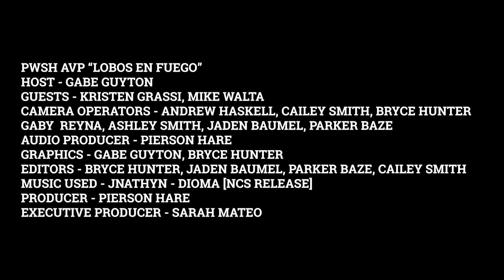Mike Walta and Kristen Grassi Shed Some Tears While Eating Hot Wings | Lobos En Fuego | PWSH AVP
Gabe Guyton, host and a Plano West student, asks Kristen Grassi, CTE Teacher and Head Girls' Basketball Coach, and Mike Walta, Math Teacher, spicy questions while eating spicy wings. Can they survive in the hot seat?